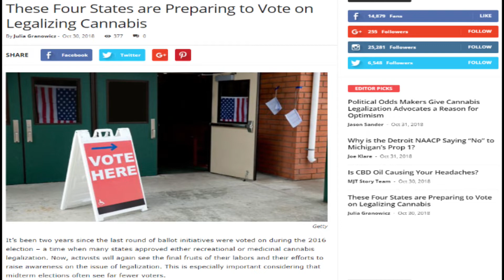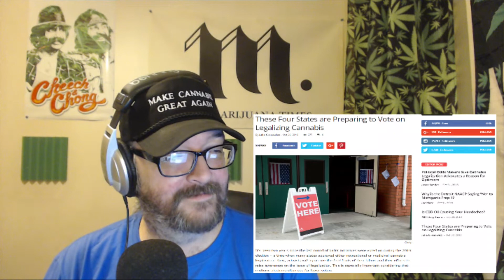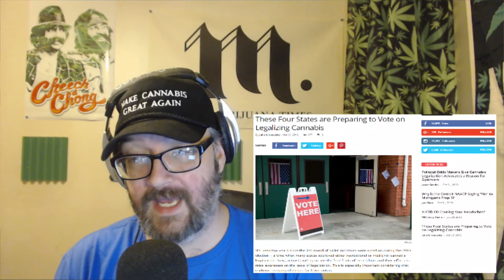Cannabis News - Happy Halloween | Ep. 258 | 10-31-2018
Joe Klare discusses four states that may be on the brink of major marijuana law reform, the latest from the minds at SAM and new regulations coming to Colorado.

10-31-18 - Ep. 258 | The Marijuana Times